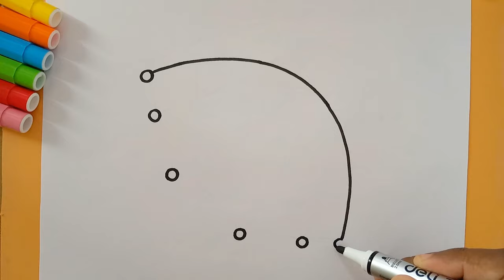Cute Umbrella Drawing, Coloring & Painting for Kids, Toddlers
sunny colorsTV#MagicFingerArt#DrawToyTV#BeeBeeTV#DIBUJOS FELICES#AraPlaysArts#Drawing,DrawingPaintingandColoringforkidsandToddlers#Howtodrawforkids